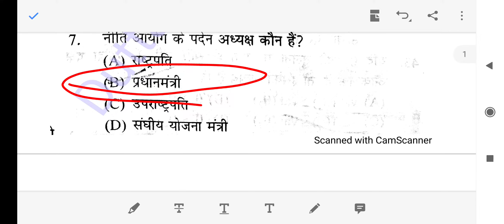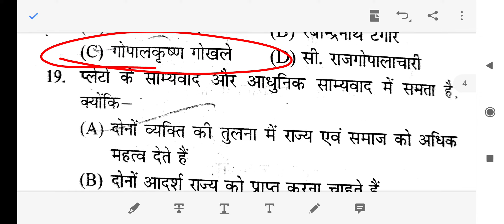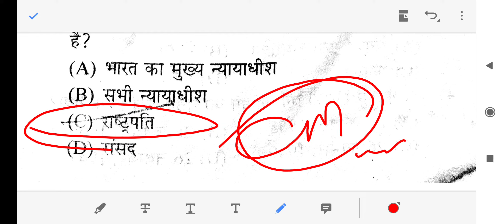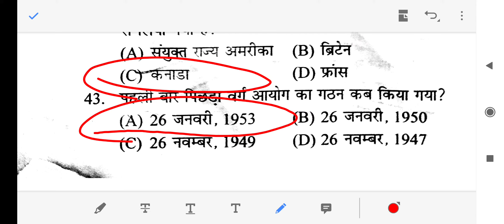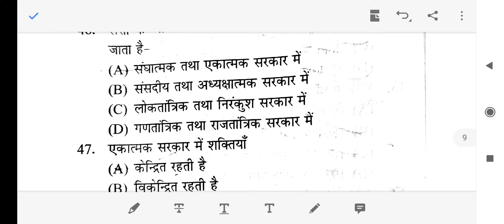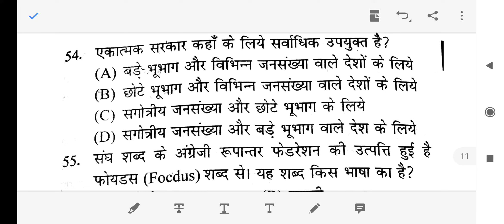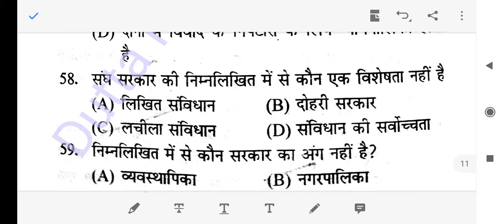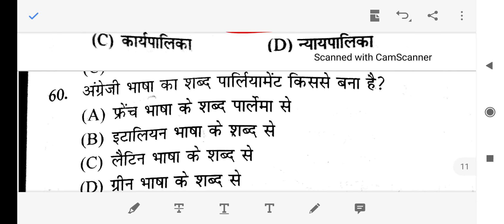UP TGT social science civics practice set 1 यूपी टीजीटी सामाजिक विज्ञान नागरिकशास्त्र प्रक्टिस सैट 1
Hello Students

We have compiled your topmost important questions which have high probability of asking in this year in all government examinations. You should check yourself how much you are prepared for Exams by trying to answer these beforehand. And do not forget to revise these questions on the day before your examination.

Dutta reading point